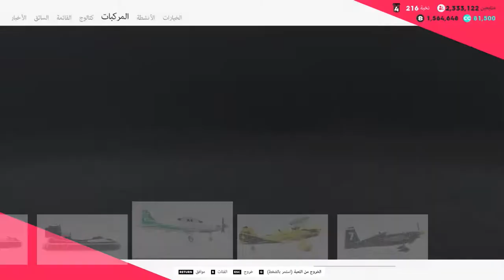خطوط الجوية عراقية | ذا كرو The Crew 2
The Crew 2   ذاكرو 2 صممت شعار خطوط الجوية عراقية تجربتي لافضل طائرة !!

Performance My PC

Ram 8GB   2X  = 16GB

Yousif.ezel